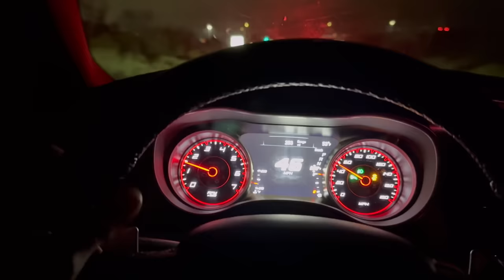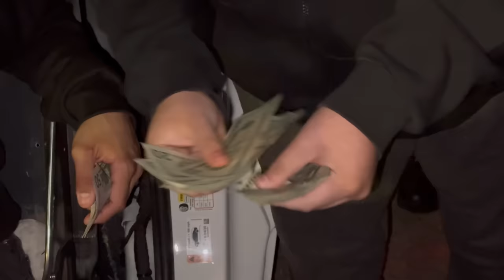5.0 Vs H/C SS! $2,000 Pot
Is the outcome the same as you predicted?

DrakeBuiltPerformance.Com